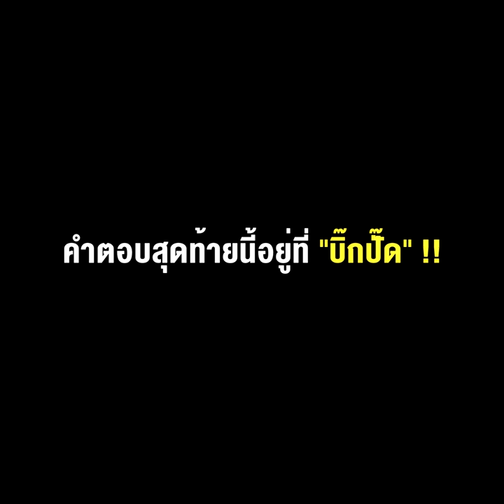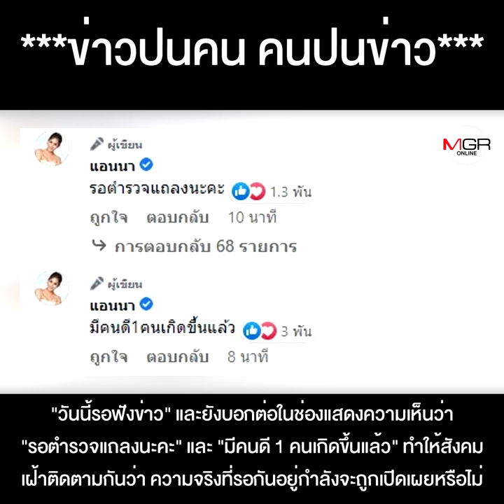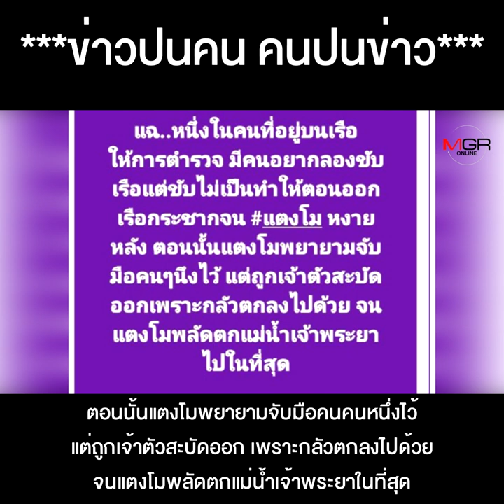คดีแตงโม มีผู้ชาย1คน จะไขปริศนา ? คนจะไปศาลเหลือแค่หนึ่ง คำตอบสุดท้ายนี้อยู่ที่"บิ๊กปั๊ด" !!